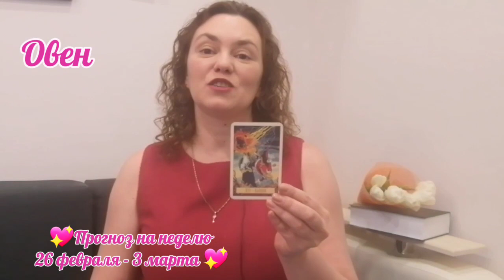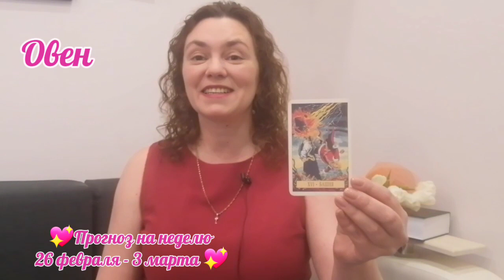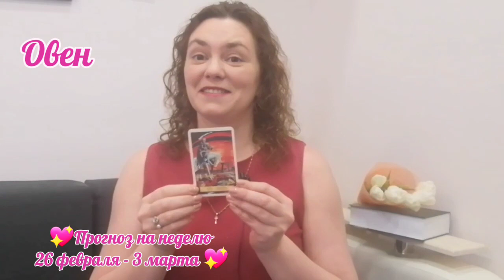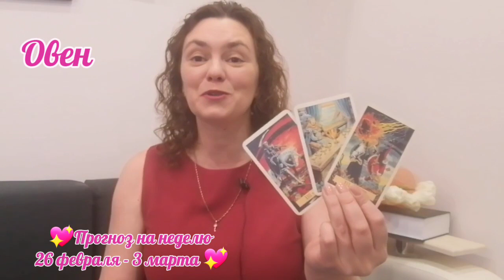💖Прогноз на неделю 26 февраля - 3 марта 💖 Овен ♈️